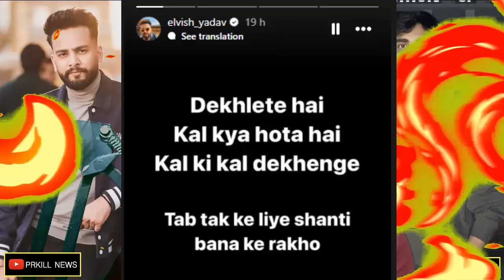Maxtern Invite Elvish Yadav To His House 😱 | Elvish Yadav and Maxtern Controversy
maxtern elvish yadav
maxtern and elvish yadav controversy
elvish yadav maxtern
maxtern and elvish yadav